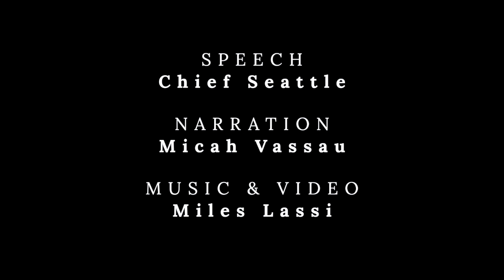Planetary Dance 2020 - Micah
Offerings for the 2020 Planetary Dance